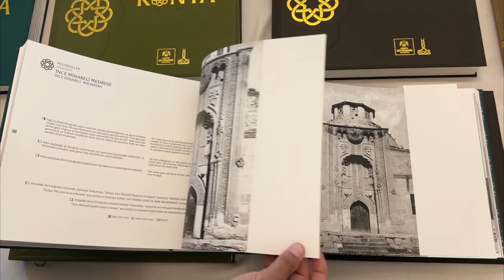KONYA BÜYÜKŞEHİR’DEN TARİHE IŞIK TUTACAK “KONYA FOTOĞRAFLARI KÜLLİYATI ALBÜMÜ”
Konya Büyükşehir Belediyesi ile İslam Tarih, Sanat ve Kültür Araştırma Merkezi ortaklığıyla iki cilt olarak hayata geçirilen “Konya Fotoğrafları Külliyatı 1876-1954” isimli albümün birinci cildinin tanıtımı İstanbul’da yapıldı.